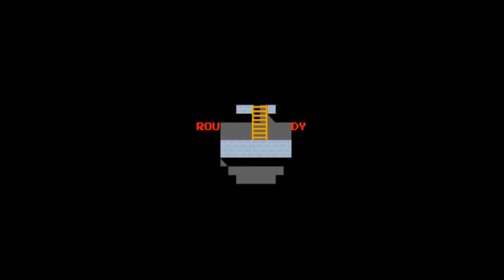#126 Zock' mal wieder...Lode Runner [Arcade], Irem Corporation 1984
Diesmal wird's arcadig, mit Lode Runner von Irem aus dem Jahre 1984. Das Game ist sicher jedem Retrofan ein Begriff, wurde es doch auf so ziemlich jedes System portiert. Es gibt zudem verschiedene Versionen. Die Arcadevariante ist jedenfalls erbarmungslos schwer, wie ich hier feststellen musste!
Viel Spass, Euer Thomaniac!